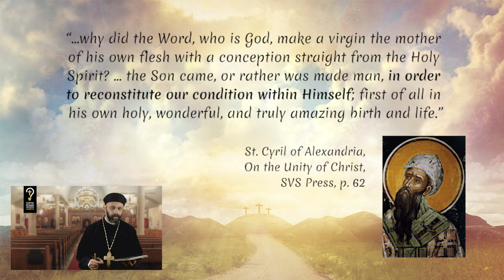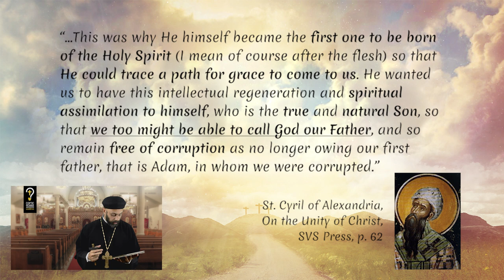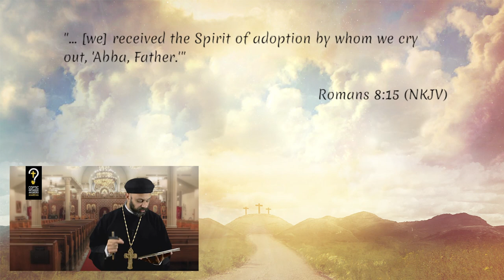Why was Christ born of a Virgin? By Fr. Gabriel Wissa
Why was Christ born of a Virgin?

Why was Christ born of the Virgin St. Mary? Why did she have to be a virgin? Is marriage dishonorable and that is why she needed to be a virgin? Or, is sexuality within marriage frowned upon? We will tackle all those questions in this video.

Marriage is a sacramental gift from God and it mirrors the love within the All-Holy Trinity. Evidently, it is an honorable gift. St. Paul says in Hebrews: “Marriage is honorable among all, and the bed undefiled…” So not only is marriage honorable, the bed is pure.